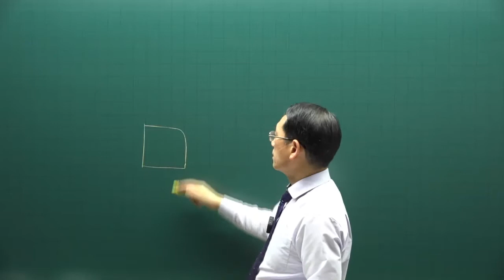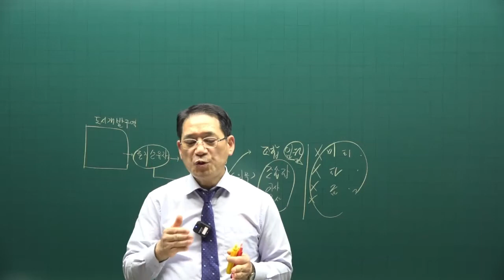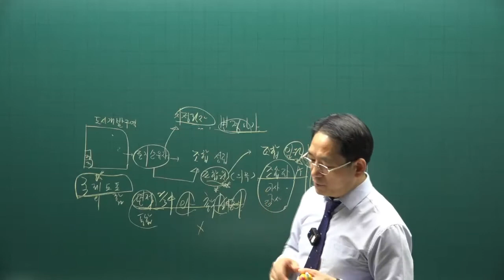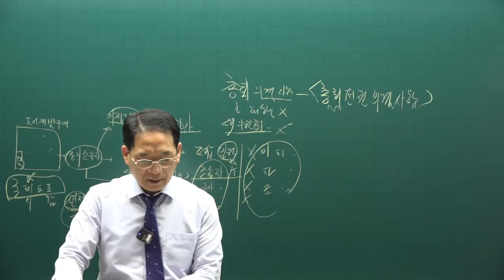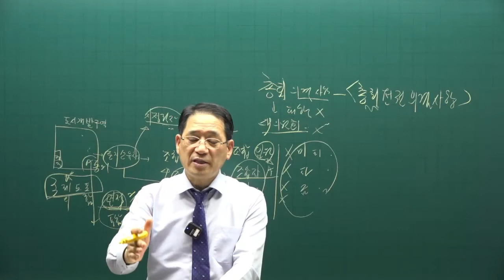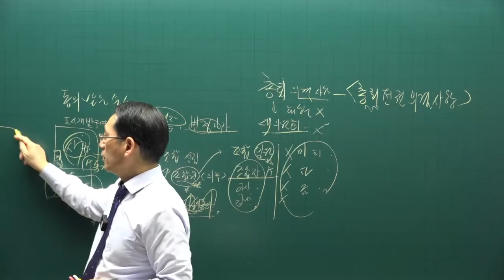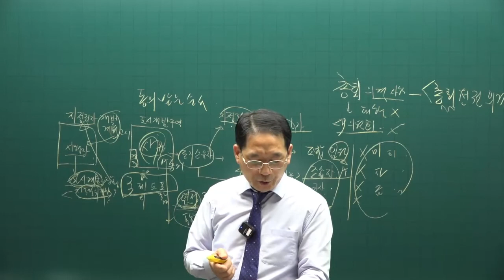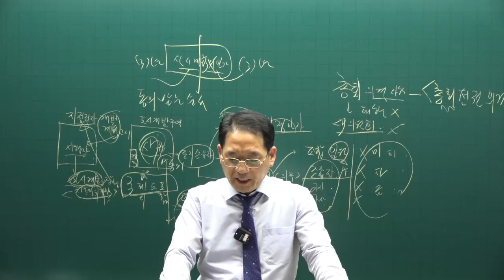[공전무] 제 33회 공인중개사 공법 기출적중문제풀이 13강